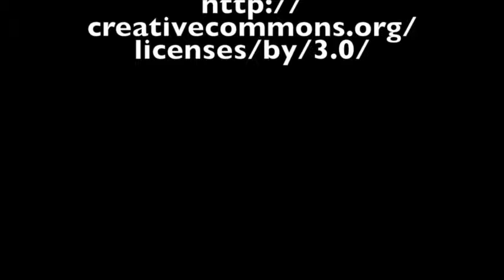InLife S3033 Steam Cleaners Unboxing/Review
This mop is awesome! Easy to use, easy to operate, and easy to reuse the cleaning pads! Wohoo, steamed floors!

✏️HIGHLIGHTS (In case you don’t want the fine details)
✔️Easy to put together
✔️Easy to operate
✔️Easy to wash the floor cloths

Watch this review in HD by Googling this quote: “6rjoI0xYYbg”.  ツ IF you have questions you can ask me below:

⚿ WHAT'S IN THE BAG/BOX?
-1x Manual
•1 x Close Looped Handle Fixed Pole
•1 x Ball Joint Mop Head,
•3 x Cleaning Pads
•1 x Refill Cup
•1 x Bag of Installation Accessories

*Caution: don't leave the steam mop in one place for too long (over 10 seconds stationary) or you'll risk damaging your floor with the high temperature steam.

PROS 👍
✓ Easy to use - Literally had it together and running in 10 minutes. Easy to push around and is very flexible. 3 functions from dust, mop and scrub. Has three floor mats that have increasing amount of padding that attach easily to velcro.
✓ Quality - This looks like something that you’d buy from a big box store, but without their price tag!
✓ Durability - This mop feels as though it will last my lifetime. The parts are made of durable metal or plastic.
✓ Warranty - One year warranty labelled in the instruction manual
✓ Backlit display - Lights indicate which cleaning level you are set to.

CONS 👎
✘ I haven’t observed any. Will update this if anything arises in the future with this product

ADVICE   ✋🏾(ツ) (I’ve compiled a list of information after personal observations, doing research online, and asking the seller for more information)
✋🏾Scent - No harsh scents, or any scent at all was noticed form this product
✋🏾Size measurements - from 44” - 52” in total height.

FINAL THOUGHTS ⚖
Definitely excited to have the ability to not only disinfect my floors with steam, but to be able to do it in a way that I can reuse and clean the cleaning fabrics that interact with the floor. Great to keep the weekly costs down!

** Highly Recommended ★ ★ ★ ★ ★

Product is provided to me for review purposes
To be noted, this is my honest opinion of the product regardless of the fact that this device was provided to me for my unbiased opinion. I put time and energy into my reviews to build my reputation as a trusted Amazon reviewer. If there are any issues with this product in the future, I will include an update to this review.  IF you have questions you can ask me below. All information included here in my review are that of my opinion and own calculations, and the measurements and experiments conducted on the products may be subject to error and may not accurately 100% reflect the precise details for the product.